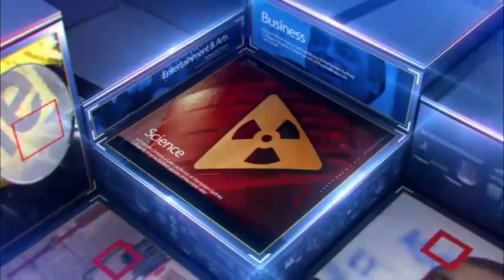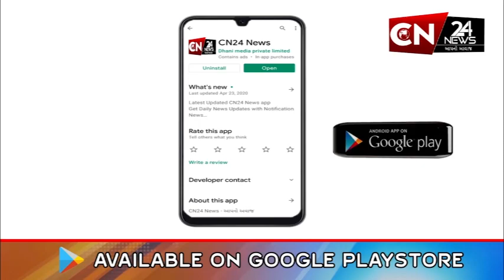સાબરકાંઠા : વધુ એક યુવકનું હાર્ટ એટેકથી મોત